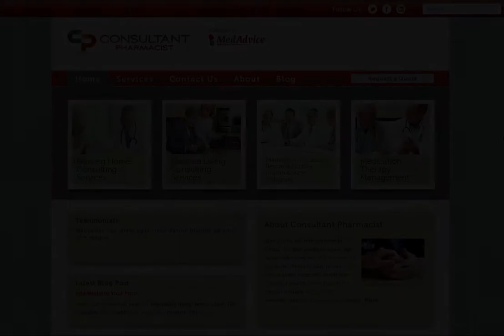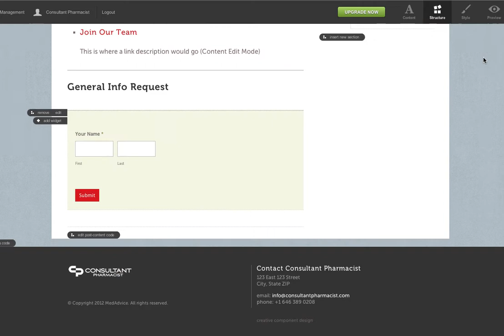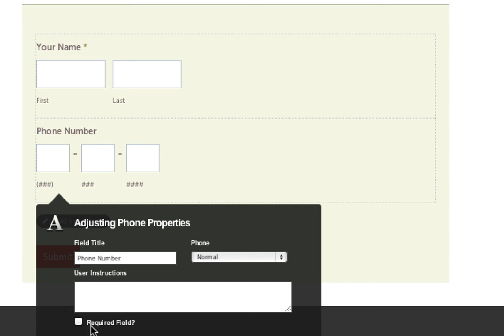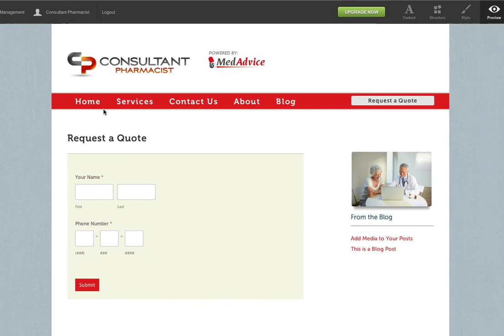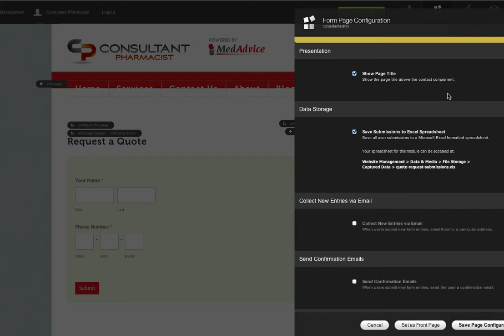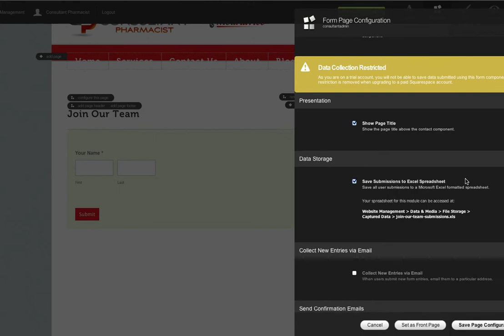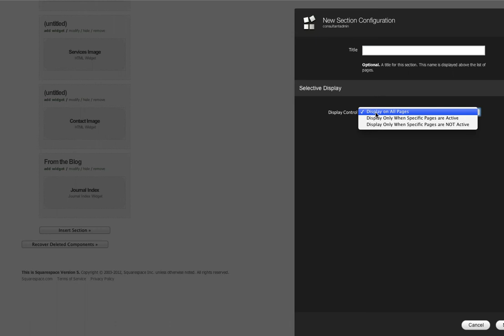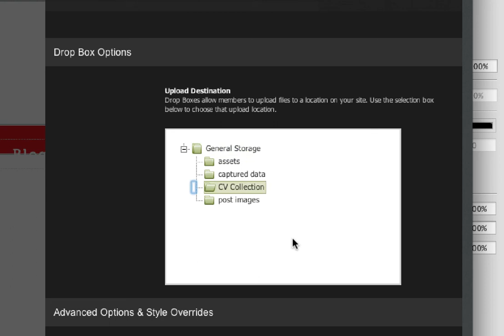Form Editing - CV Collection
A client tutorial— showing basic form editing options, and collecting a CV/Resume using a form.